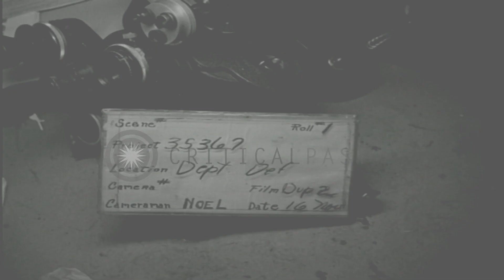Sale of Patrol frigate to Columbia at the Pentagon in Washington DC. HD Stock Footage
Sale of Patrol frigate to Columbia at the Pentagon in Washington DC.

Sale of Patrol frigate to Columbia at the Pentagon in Washington DC. SECNAV (Secretary of the Navy) Dan A. Kimball and another US government official has a discussion with a Columbian official. Secretary Kimball and the Columbian official at a table. They go through the sale papers. Both officials sign the papers as the third official watches. They shake hands and complete the sale. Location: Arlington Virginia. Date: November 16, 1951.

57,000+ broadcast-quality historic clips for immediate download.